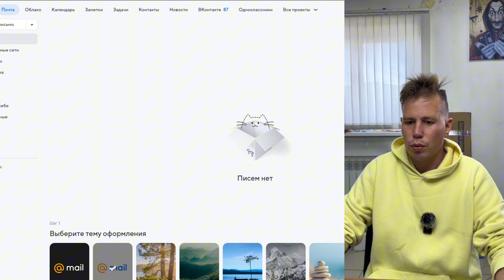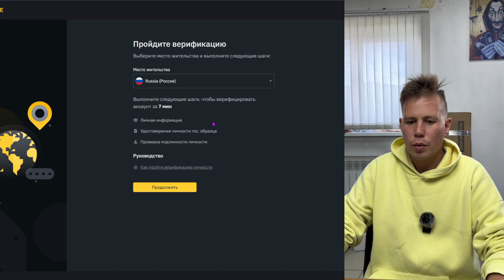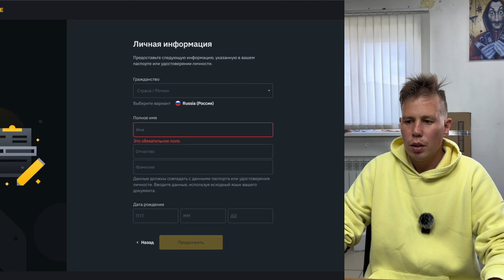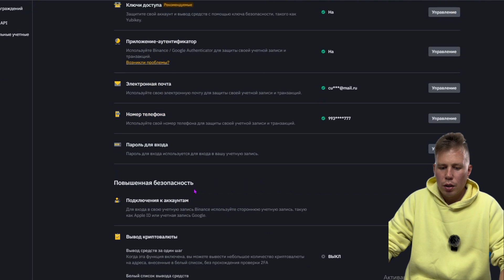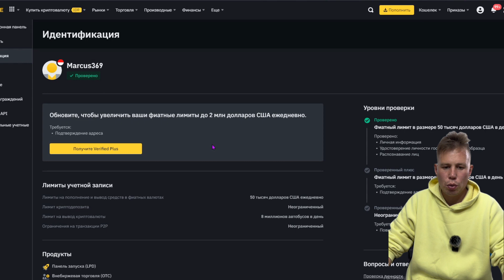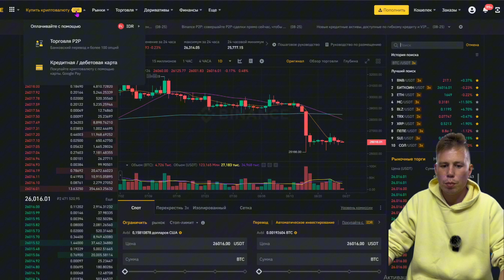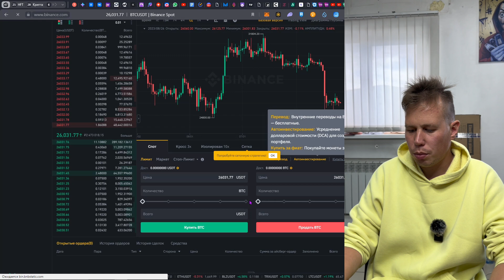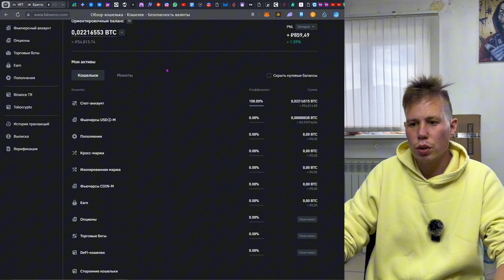Регистрация на бирже БИНАНС BINANCE / какие монеты покупать для следующего бычьего цикла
Играть в - Walken - веди код ( YTVQZK2 ) и получи 50usdt